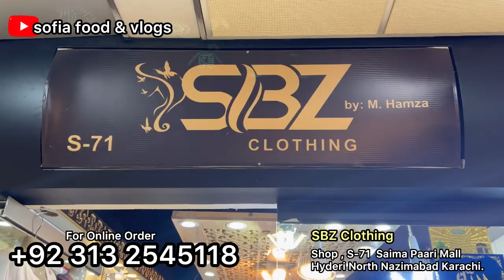Hurry up !! | Designer Stylish Trendy Dresses for Girls | Sofia food & vlogs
bridal dresses
bridal lehenga jama cloth market
bridal makeup
bridal hairstyle
bridal mehndi design
bridal dance
bridal mehndi

lehenga
lehenga song
lehnga dress cutting and stitching
lehnga dress
lehnga by jass manak dance
lehenga lehenga
lehenga designs
lehnga ly dy mehnga dance
performance

saree
saree sale
saree fancy
saree ke fall sa
saree draping
saree design
saree ke fall sa song
saree lover
saree hairstyle
saree ke fall sa slowed

maxi
maxi style
maxi design
maxi
maxi cutting and stitching
mexico
maxi dress
maxi cutting

lehenga designs
stitching
lehenga designs mehndi
lehenga designs cutting
lehenga designs pakistani 2023

rabi centre saddar rawalpindi
rabi centre bahria town rawalpindi
rabi centre sale

wedding dresses
wedding dresses

fancy dresses
fancy dresses lat
fancy dresses
fancy dresses for wedding 2023
fancy dress

fancy dress party wear online
shopping
fancy dress party wear in lahore
fancy dress party wear design
fancy dress party wear in rawalpindi

sofia food and vlhd
sofia food secrets
sofia food and bligs
sofia food and vlogs
sofia food
sofia food challenge
sofia food and block